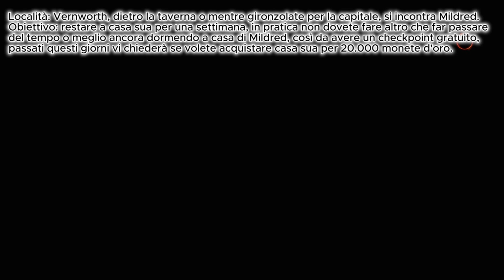Dragon's Dogma 2 - Missione Un posto da chiamare casa ITA PS5 (No Commentary)